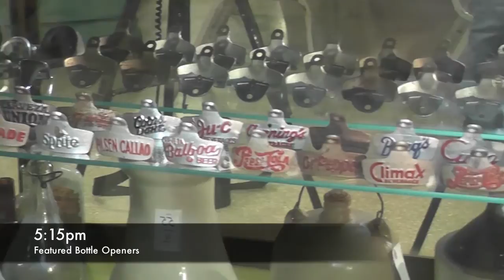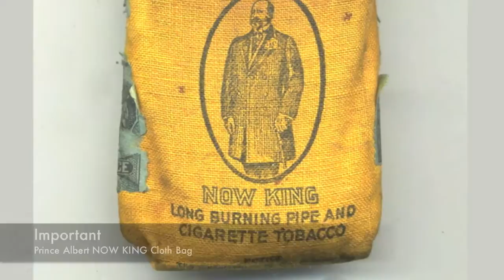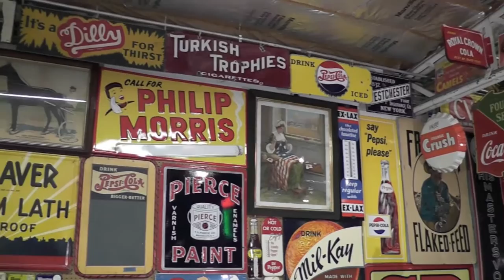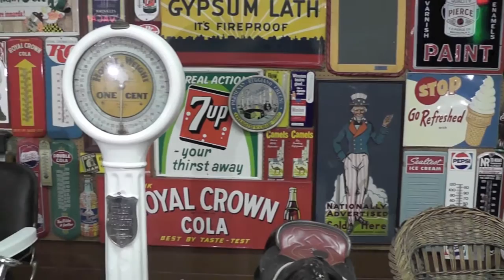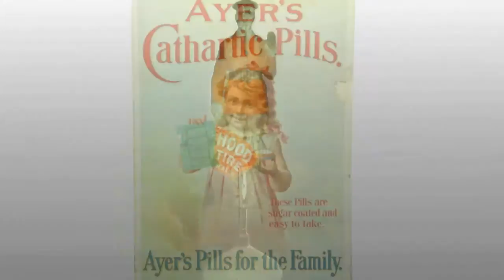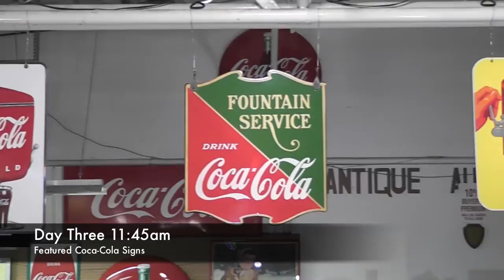21st Annual Country Store Sale Mebane Antique Auction Gallery 2013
Itinerary:
Thursday, August 1st:
Sunrise: Parking Lot Trading Begins for REGISTERED Bidders
9:45 AM: Opening Announcements (Parking Lot Trading Closed)
10:00 AM: Auction Begins with General Advertising: Signs, Clocks, Thermometers, Soda Pop, Tobacco, Displays, Tins,
12:00 PM: Items from Middle Showroom: Drink Machines, Pinball Machines, Coin Ops, Pepsi Signs, Coca Cola Porcelain, Scales, Cash Registers, Showcases, Stoplights, Unrestored Gas Pump, Milkshake Makers, Watchmaker Bench, Seed Counter, Doctor Examination Table, John Deere Corn Sheller, Etc.
2:00 PM: Bottles from Middle Showroom: Soda, Pepsi, Coca Cola, Milk, Fruit Jars, Whiskey, Ink, Apothecary, White House Vinegar, and other bottles, Bottle Crates, Six Pack Carriers, Bottle Racks, Openers, Syrup Drums, Etc
4:00  PM: Bottles From Featured Showroom: Christo Cola, Pepsi Cola, Coca Cola, Water, Whiskey, Beer, Baseball Liniment, Milk, Perfume, Etc
5:00 PM: Featured Bottle Caps: Pepsi Cola Green and Blue, and Related Soda Pop
5:15 PM: Featured Soda Pop Bottle Openers
5:30 PM: Featured Fruit Jars
6:00 PM: Featured Whiskey Jugs: Happy Patty, and Others
6:15 PM: General Advertising: Soda Pop, Gas Oil and Auto, Tobacco, Prophylactic Condom Tins, Coffee and Pretzel Tins, Ice Cream Scoops, Coffee Grinder, Gumball Machine, Spool Cabinet, License Tags, Etc. General Advertising to Continue throughout the evening. Approximately 1500 lots will be sold. Sale will conclude between 10:00 PM -- 12:00 AM.

Friday, August 2nd:
9:45 AM: Opening Announcements (Parking Lot Trading Closed)
10:00 AM: Auction Begins with All Featured Tobacco Categories
10:05 AM: OUTSIDE AUCTION Begins: General Advertising (Outside auction will take place at the SAME TIME as regular auction): Badger's Wooden Spoke Chemical Engine, Pepsi Cola Bottle Caps, Coca Cola Signs, Store Fixtures: Receipt Files, Ceiling Fans, Wire Rack Displays; Game Time Clown Trashcan Topper, Sun Kist Stadium Seats, Round Plastic Texaco Light Up, Horse Drawn Farm Implements: Planters, Fertilizers, Ploughs, Cultivators, Etc; Fire Hydrants, Wrought Iron Coca Cola Park Bench, Southern Railway Model 3442 Platform Scales with Weights, Gas Oil and Auto, Countertop Syrup Dispensers, Gasoline Boat Motors, and much more Outside Auction will conclude between 11:30 AM -- 12:00 PM.
12:45 PM: Tobacco Tags
12:50 PM: Tobacco Cards, Baseball Signs, Baseball Posters
1:00 PM: Zippo Lighter Cataloged Session
1:30 PM: General Advertising: Soda Pop, Coca Cola, Pepsi Cola, Gas Oil and Auto, Signs, Thermometers, Etc
3:30 PM: Hot Rod and Auto Racing Posters, Photographs, and Ephemera
4:00 PM: Toys: Pepsi Trucks, Marx Wind-Up Racer, Donkey Target, and others, Wagons, and Tricycles
4:30 PM: Bicycle Catalog Session
5:00 PM: General Advertising: Coin Ops, Dynamite Igniter, Peanut Roaster, Shooting Gallery, some Syrup Dispensers, Signs, Clocks, and Thermometers
6:30 PM: Glass Store Jars
7:00 PM: Pocket Mirrors, Watch Fobs, and Fire Crackers
7:15 PM: Neon Beer Signs
7:30 PM: Hunting and Ammunition
8:00 PM: General Advertising: Shoe Related, Remaining Tobacco, Gas Oil and Auto, Soda Pop, Feed and Fertilizer, Paint Signs, Ice Cream Signs, Railroad Signs, and some Store Fixtures General Advertising to Continue throughout the evening. Approximately 1500 lots will be sold. Sale will conclude between 10:00 PM -- 12:00 AM.

Saturday, August 3rd:
9:45 AM: Opening Announcements (Parking Lot Trading Closed)
10:00 AM: Auction Begins with Featured Highlights
10:05 AM: Ward's Lemon and Orange Crush Syrup Dispensers
10:10 AM: Dodge Plymouth Die Cut Porcelain Sign
10:15 AM: Coca Cola Waterfall Motion Sign
10:20 AM: Restored Gasoline Pumps
10:25 AM: Sheaffer 1920 Fountain Pen Store Display
10:30 AM: Hood Tires Die Cut Sign
10:35 AM: Restored Coca Cola, Candy, and Cigarette Vending Machines
10:40 AM: Ayer's Medicine Posters
10:45 AM: Cushman Eagle Scooter
10:50 AM: Featured Seed Counter
10:55 AM: Mr. Zip Figural
11:00 AM: Wurlitzer 1015 Jukebox
11:05 AM: Blumenthal's Porcelain Signs
11:10 AM: Lollipop Scales
11:15 AM: Dr. Pierce Framed Posters
11:20 AM: Coca Cola Syrup Dispensers
11:25 AM: Bartholomew Peanut Roaster
11:30 AM: D. L. Arey Distilling Co. Salisbury NC Pride of North Carolina Corn Whiskey Sign
11:35 AM: Post Office Fixture
11:40 AM: Barber Shop Chairs
11:45 AM: Featured Coca Cola Porcelain, Cardboard, and Light-Up Halo Signs
12:00 PM: Coin Operated Van Lansing Lighter Fluid Dispenser
12:05 PM: White King Soap Neon Clock/Sign
12:10 PM: Store Fixtures, Counters, Cases, Displays, Featured Cash Registers, Countertop Scales, and Model Airplanes This category will continue to be sold throughout the day.
All remaining categories will be sold throughout the day. Sale will conclude between 4:00 PM -- 8:00 PM.